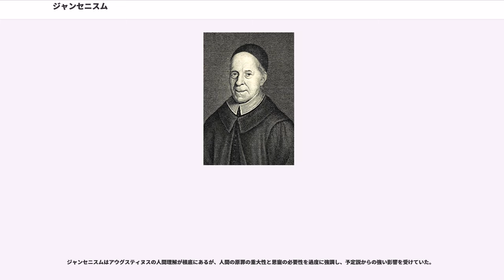ジャンセニスム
ジャンセニスム（Jansénisme）は17世紀以降流行し、カトリック教会によって異端的とされたキリスト教思想。ヤンセニズム、ヤンセン主義ともいわれる。人間の意志の力を軽視し、腐敗した人間本性の罪深さを強調した。ネーデルラント出身の神学者コルネリウス・ヤンセン（1585年-1638年）の著作『アウグスティヌス』の影響によって、特にフランスの貴族階級の間で流行したが、その人間観をめぐって激しい論争をもたらした。

ジャンセニスムのルーツは16世紀のルーヴァンの神学者ミシェル・バイウス（Michael Baius,1513年 - 1589年）の唱えた教説にあるといわれる。バユスとも呼ばれたバイウスの説の特徴は神の恩寵の意味の絶対化と人間の非力さの強調であった。同地で活躍していたイエズス会員たちはそこにジャン・カルヴァンの影響を感じ取り、すぐに反論した。

その後、同じくネーデルランド出身の神学者で、イプルの司教コルネリウス・ヤンセンが生涯の研究の成果として完成させた著作『アウグスティヌス～人間の本性の健全さについて』（Augustinus;humanae naturae sanitate）が、彼の死後の1640年に遺作として発表された。ヤンセンはバイウスの説に影響を受けており、同書ではアウグスティヌスの恩寵論をもとに、バイウスと同じように人間の自由意志の無力さ、罪深さが強調されていた。ここにいわゆる「ジャンセニスム」がはっきりと姿を現した。
ヤンセンの盟友であったジャン・デュヴェルジェ・ド・オランヌ（Jean Duvergier de Hauranne）はフランス人のアントワーヌ・アルノーの知己を得て、同書を携えてパリへ赴き、そこで1641年に出版した。これがフランスの上流階級の間で反響を呼ぶ。デュヴェルジュは本名よりも「アベ・ド・サン・シラン」（サン・シラン修道院長、以下サン・シラン）という名前で知られるようになる。やがてサン・シランはアルノーの姉妹が暮らしていたパリ郊外の女子修道院ポール・ロワヤル修道院の霊的指導者となり、そこをジャンセニスムの拠点をするようになった。サン・シランはかねてよりイエズス会員の道徳教説が信徒の堕落を招いていると考えており、ジャンセニスムに名を借りたイエズス会攻撃を行った。これにイエズス会員たちが反論したため、以後、ジャンセニスム対イエズス会という図式が出来上がっていく。

当時のフランスでジャンセニスムに傾倒した著名人の中には哲学者ブレーズ・パスカルや戯曲作家ジャン・ラシーヌもいた。パスカルがジャンセニスムに傾倒していたことは有名だが、彼はジャンセニスムへの批判に反論して1656年に『プロヴァンシアル』を執筆している。

ジャンセニスムはその行き過ぎた悲観的人間観、特に自由意志の問題をめぐって激しい論議になった。ローマ教皇庁では神学者たちがこれを慎重に検討した結果、『アウグスティヌス』に含まれる五箇条の命題を異端的であると判断したため、インノケンティウス10世の回勅『クム・オッカジオーネ』（1653年）がジャンセニスムを禁止した。
18世紀に入るとジャンセニスムが新しい展開を見せる。元オラトリオ会員だったパスキエ・ケネルによってジャンセニスムに新しい息吹が吹き込まれることになる。ケネルはジャンセニスムをフランス教会の教皇の権威からの自由（ガリカニスム）と結びつけて展開したのである。ケネルがイエズス会員を「教皇の走狗」であると非難したことから、再びジャンセニスム対イエズス会という構図がつくられた。（最終的に他のヨーロッパ諸国と同じようにイエズス会は禁止・追放の憂き目にあうことになる。）

当時のフランス国王ルイ14世は政治的見地からジャンセニスムを弾圧し、その中心地となったポール・ロワヤル修道院を1710年に閉鎖させたが、国内的にジャンセニスムを弾圧する一方で、対外的にはジャンセニスムをローマ教皇との政争の具として利用もしている。

果てのない論争が繰り返された後で最終的にクレメンス11世が回勅『ウニゲニトゥス』（1713年）でジャンセニスムを禁止し、論客パスキエ・ケネルの著作に含まれる命題を誤謬であるとした。ジャンセニスムの源流ともいうべきコルネリウス・ヤンセンに関しては、その著作『アウグスティヌス』こそ問題となったが、本人の死後に発行されたという事情も考慮され、ヤンセン自身が断罪されることはなかった。こ...